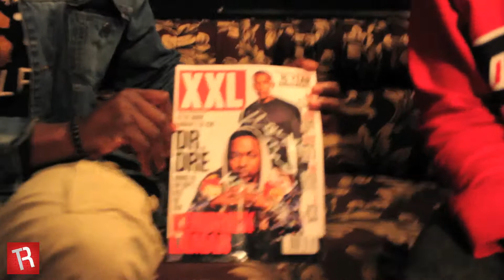Kendrick Lamar Talks with the Trending Report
KL TR